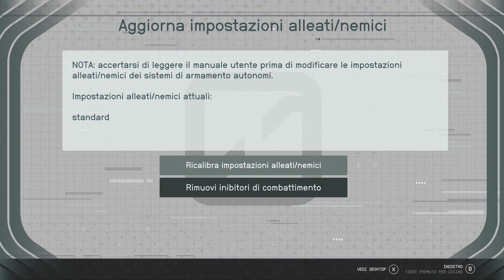Starfield ITA #14 - Rivelazione sul Cacciatore e l'Emissario - Gameplay Walkthrough No Commentary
Partecipi al funerale di un caro amico. Trovi gli ultimi manufatti e ti riunisci con l'Emissario e il Cacciatore per scoprire la verità su di loro.

🕹️ Capitoli:
00:00:00 | Manchi da Morire - Servizio Funebre
00:08:09 | Gli Ultimi Scorci - Trova il Manufatto su Sumati
00:15:19 | Rivelazione - Vai su Masada III
00:20:06 | Rivelazione - Sconfiggi le navi degli Astrali
00:23:37 | Rivelazione - Trova il Manufatto presso il Tempio sepolto
01:12:06 | Un Grande Balzo